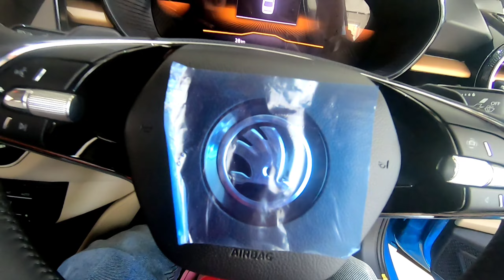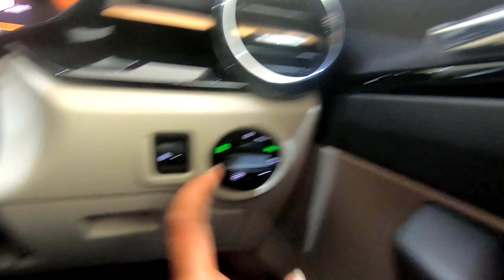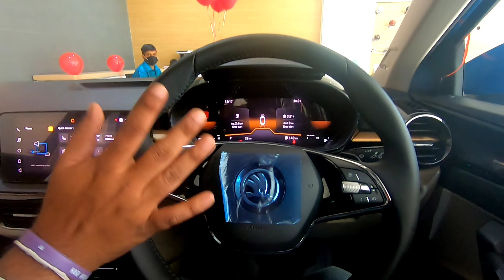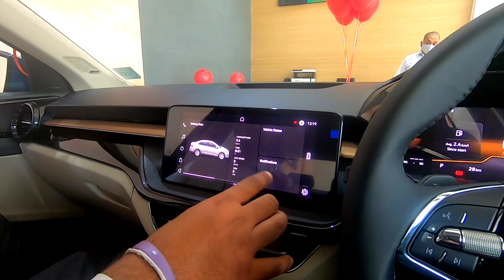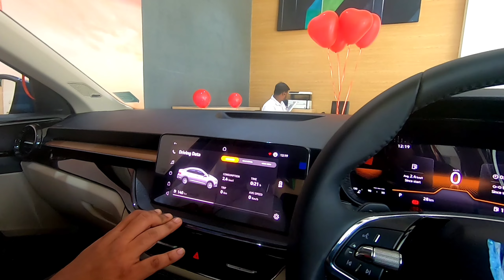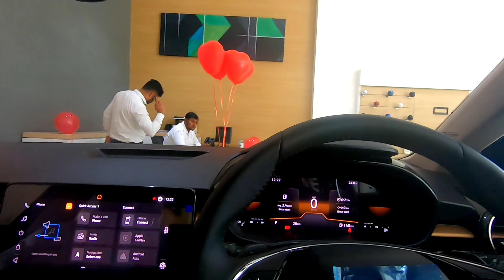Benz ಫೀಲ್ ಕೊಡುತ್ತೆ ಈ ಕಾರ್ Review in kannada